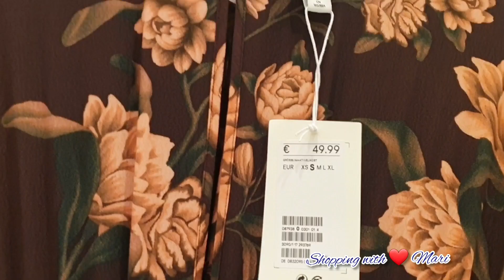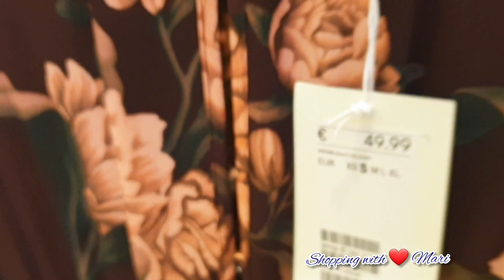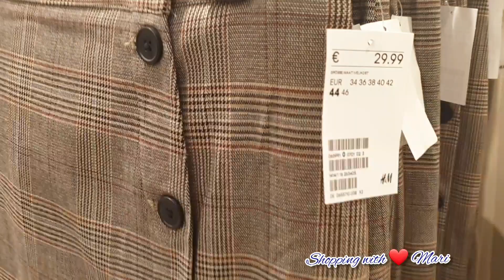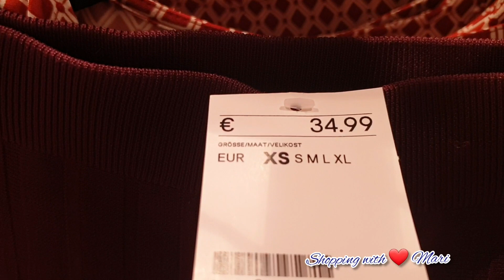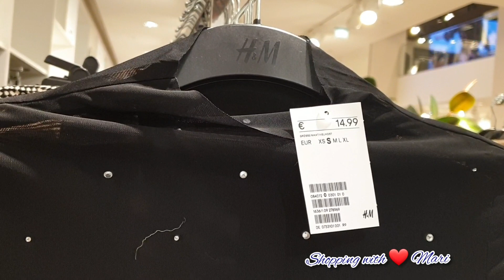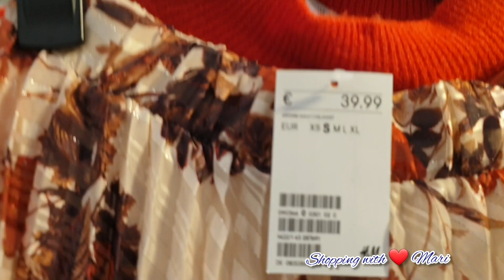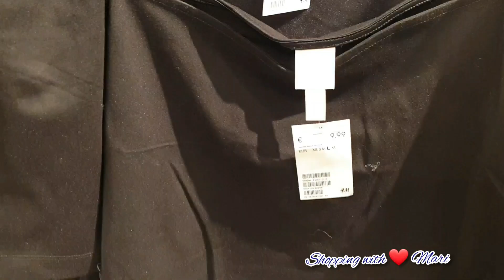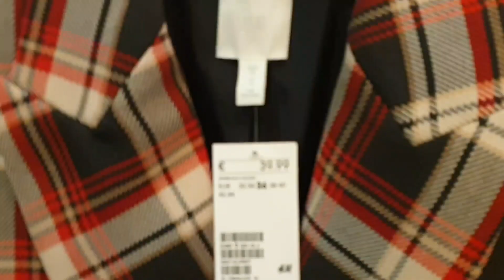JOHANNA ORTIZ BY H&M New COLLECTION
H&M
H&M 2019

Hi, proud FILIPINA here... Sharing my simple life in Vienna, my love for shopping, and my travels around Europe.